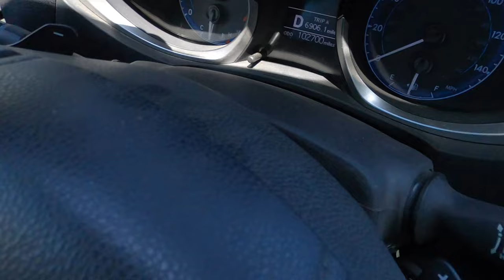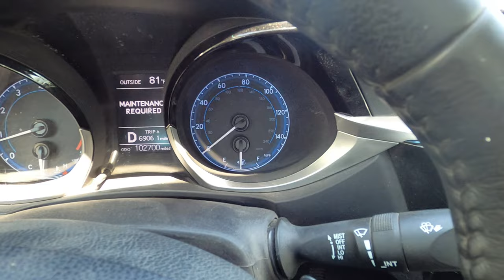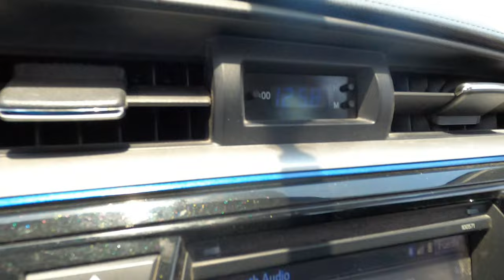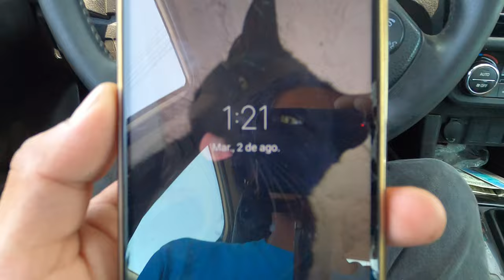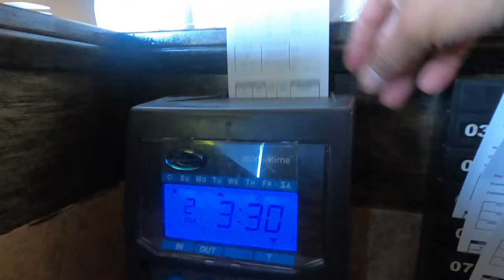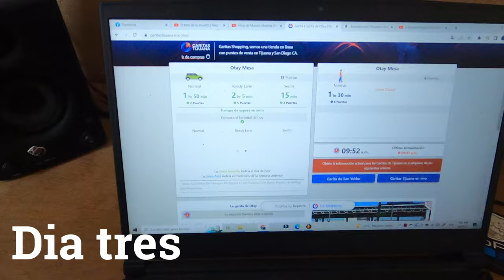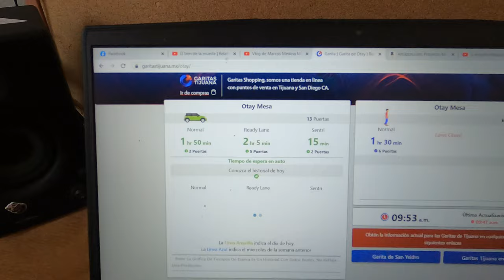"El sueño tijuanense". Choque, Cheque y largas filas.